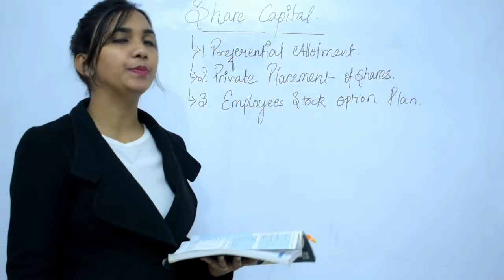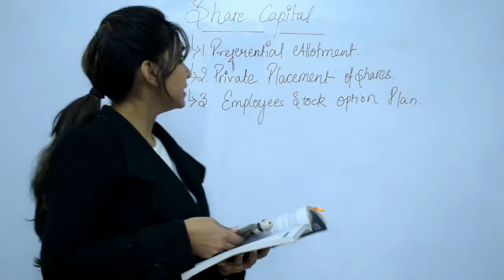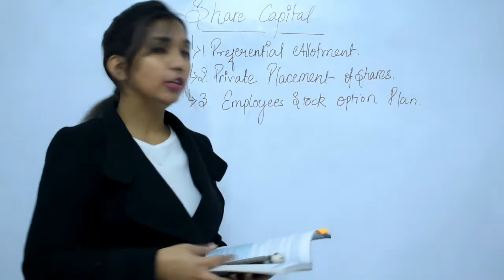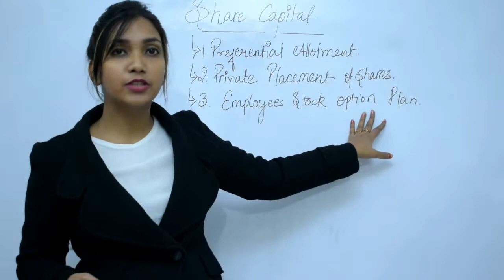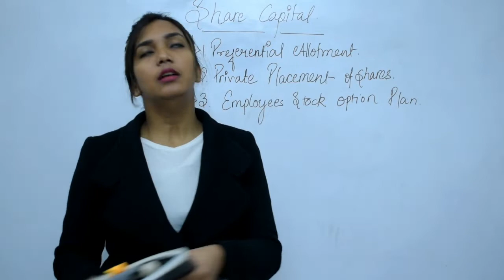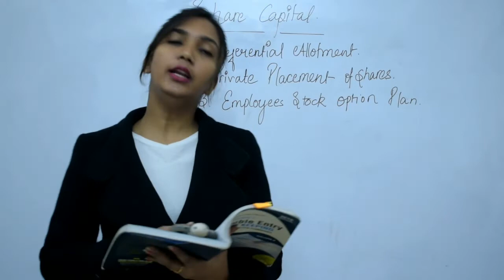Preferential allotment Private placement ESOP- Share Capital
To download Share Capital Notes Click to register